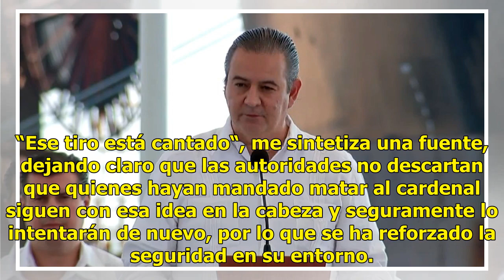Sicarios "querían matar" al cardenal Norberto Rivera - El Diario de Yucatán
MÉXICO (El Universal).- Sicarios del Estado de México fueron contratados para matar al cardenal emérito de México, Norberto Rivera Carrera, según me revelan fuentes de primer nivel involucradas en la investigación del ataque del domingo en casa del clérigo, en la colonia Florida de la alcaldía de Ál...